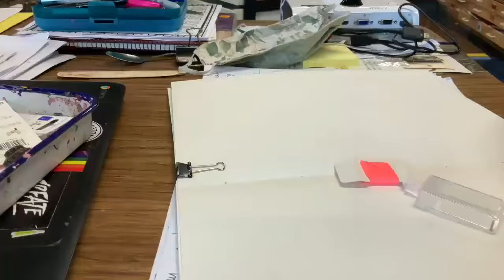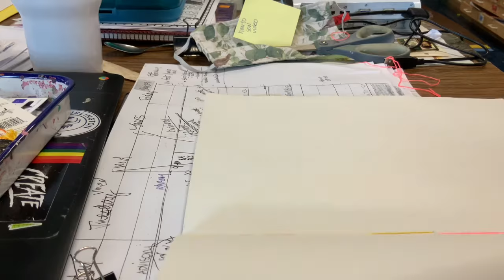Sewing a journal